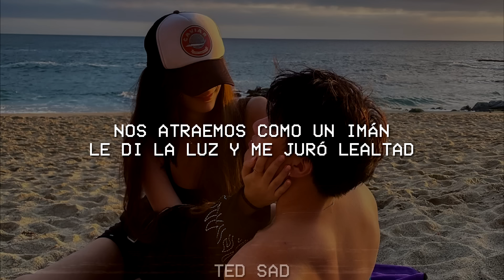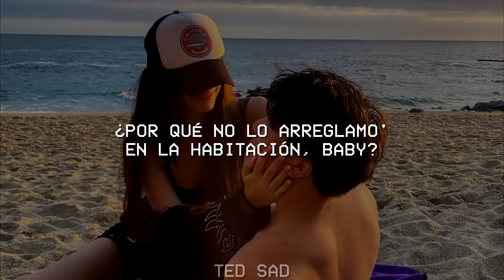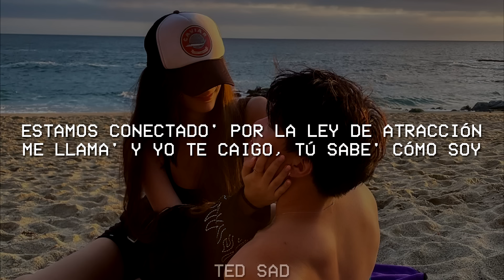DUKI - Ley de Atracción (letra/lyrics)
🎵 DUKI - Ley de Atracción

🎤 Letra:

Donde sea que voy, ella está
Dudo que nos puedan separar
Nos atraemos como un imán
Le di la luz y me juró lealtad
'Tamo' pegado' por la fuerza de los polo' (De los polo')
Como los caballo' en toda' mis prendas Polo (Prendas Polo)
Como tu nombre cuando lo canto en un coro (¡Duko!)

[Estribillo]
Estamos conectado' por la ley de atracción (De atracción)
Me llama' y yo te caigo, tú sabe' cómo soy (Sabe' cómo soy)
Y aunque siempre estoy en mi nota (Ey)
Y a ti que nada te importa (No)
¿Por qué no lo arreglamo' en la habitación, baby?

[Verso 1]
Estás en to's lado' como los Starbuck'
Llevo una foto tuya dentro 'e mi backpack
Qué linda tе ves si te pone' mi snapback
To's nos shippеan, nos ponen el hashtag
¿Y cómo quieren tenerte lejito' de mí? (De mí)
Si siempre me la' arreglo para verte (Para verte)
Y si supieran que estás mejor si estoy junto a ti (Junto a ti)
Esos cabrone' no querrían joderme
[Pre-Estribillo]
Ella es una diabla, solo quiere divertirse
La vida la jodió pero ya no quiere estar triste
A unos pare' lo' pichea, conmigo no se resiste

[Estribillo]
Estamos conectado' por la ley de atracción
Me llama' y yo te caigo, tú sabe' cómo soy
Y aunque siempre estoy en mi nota
Y a ti que nada te importa
¿Por qué no lo arreglamo' en la habitación, baby? (Damn)

[Verso 2]
Me tiene juquea'o como Gorilla Glue (Glue, Glue)
Qué envidia que le tengo a ese Bubbaloo (-loo, -loo)
Quién pudiera estar tan cerca de tu boca y tú (Tú, tú)
Te vas de nuevo como un déjà vu
Esperábamos a verno' después de la school (Baby)
Tipo siete, tipo ocho íbamos pa' lo oscu (Pa' lo oscu)
Cuando preguntan por nosotro', te sentí' más cool (Uh-uh)
Yo soy tu Jordan, junto' somo' los Chicago Bulls (Uh)

[Outro]
Duko, you know, eh
Argentina en la casa, eh
Esto es un palo pa' la historia, eh